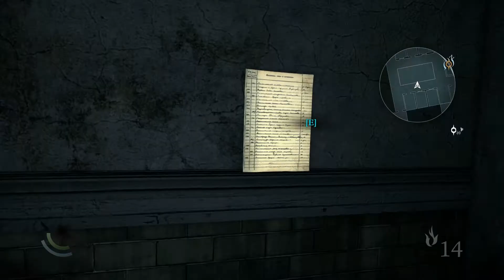Thief Gameplay/Walkthrough Part 16 -HEART ATTACk 1080p HD PC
Part 16! I almost had an heart attack! This part is Scaaaary!

Thief is a stealth video game developed by Eidos Montreal and published by Square Enix. It is a reboot of the cult classic Thief series of stealth games, of which it is the fourth game. It will be released for the Microsoft Windows, PlayStation 3, PlayStation 4, Xbox 360 and Xbox One platforms.

Thief is set in a dark fantasy world inspired by Victorian and steampunk aesthetics. Garrett, a master thief who has been away from his hometown for a long time, returns to it, a city named 'The City', and finds it ruled over by a tyrant called 'The Baron'. While The City is infested by a plague, the rich continue to live in good fortune, and Garrett intends to exploit the situation to his favor. Players control Garrett, a master thief, as he intends to steal from the rich. Similar to previous games in the series, players must use stealth in order to overcome challenges, while violence is left as a minimally effective last resort.
Gameplay is choice-driven, with players having a number of possible paths and approaches in a given level. Players may use the environment to their advantage, as well as pickpocket characters. As Garrett attempts to steal in levels, guards and other non-player characters (if they are aware of his presence) will try to flush him out and kill him. Different NPCs may use different means to find him, and the game's artificial intelligence will be aware of the level design, and therefore, know of potential hiding spots. Players may enter a "Focus" mode, which provides several advantages. It enhances Garrett's vision, highlighting pipes that can be climbed, or candles that can be put out to make the area darker. Focus can also slow down time, so that Garrett is able to steal more effectively while pickpocketing. Garrett can also use Focus to push enemies or perform debilitating attacks. It can be further upgraded over the course of the game.

Thief 4 Gameplay, Thief 4 Walkthrough Part 1, Thief Ending, Thief 2014 Ending, Thief 4 Ending,